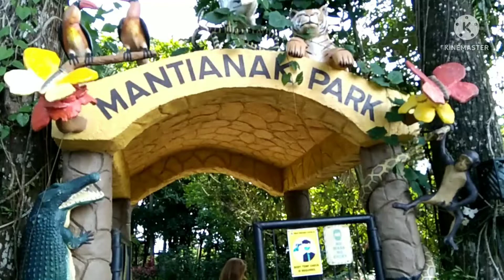Blue And Gold macaw (mantianak park sugbongcogon mis. or)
mantianak park
blue and gold macaw
mis.or
sugbongcogon mis.or
mantianak zoo
birds
beautiful bird